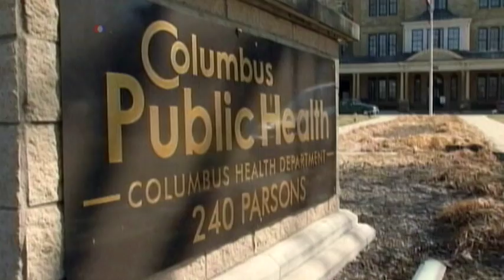Incremento en casos de paperas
Es una enfermedad que probablemente ni usted ni su médico haya visto. Y no es exótica ni tropical, pero mantendrá a su hijo en casa hasta por tres semanas.